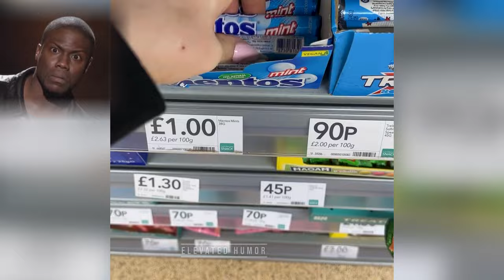A Very Beautiful Tall Woman 😍Katie Woolls | Tall woman and with Short People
Katie Woolls is a londoner with an impressive height of 6 feet 7 inches. Katie passionately embraces her height and has always been proud of it.